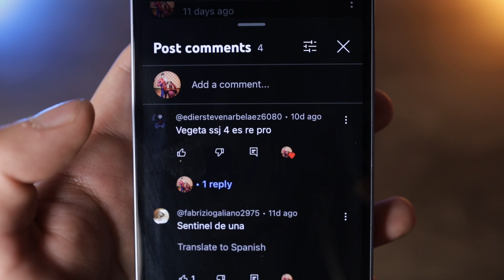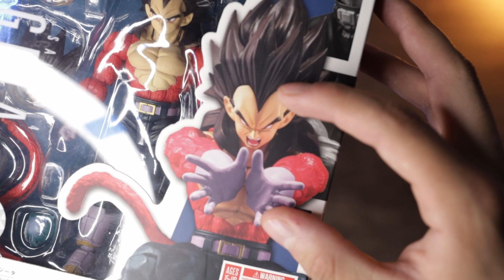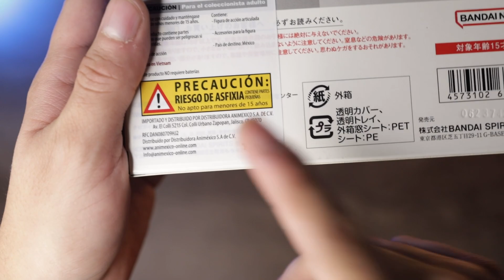🤫 LA MEJOR FASE DE VEGETA 🤫 | Sh Figuarts Vegeta SSJ4 | Unboxing & Review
Antes de que acabe el año toca ver esta chulada de figura, para mí una de las mejores representaciones de Vegeta y la mejor fase de todas, dios bendiga al Super Sayajin fase 4 🙏🏽